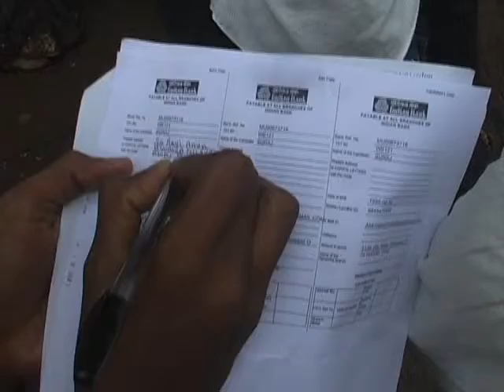ಸಿಇಟಿ ಸೀಟ್ ಖಾಯ್ದೆಯ ಹಣ ಜಮಾಕ್ಕೆ ಉಡುಪಿಯಲ್ಲಿ ಸರತಿ ಸಾಲು.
ಉಡುಪಿ ಜುಲೈ 12: ಸಿಇಟಿಯಲ್ಲಿ ತೇರ್ಗಡೆಯಾದ ವಿದ್ಯಾಥರ್ಿಗಳು ಸೀಟನ್ನು ಖಾಯ್ದಿರಿಸುವ ಸಲುವಾಗಿ ಹಣ ಜಮಾಯಿಸಲು ಇಂಡಿಯನ್ ಬ್ಯಾಂಕ್ನ ಎದುರು ಮಳೆಯಲ್ಲೆ ಸರತಿ ಸಾಲಿನಲ್ಲಿ ನಿಂತು ಪರದಾಡಿದ ಘಟನೆ ನೆಡೆದಿದೆ. ಜಿಲ್ಲೆಯಲ್ಲಿ ಒಂದೇ ಬ್ರ್ಯಾಂಚ್ ಹೊಂದಿರುವ ಇಂಡಿಯನ್ ಬ್ಯಾಂಕ್ನಲ್ಲಿ ಸಿಬ್ಬಂದಿಗಳ ಕೊರತೆವಿದ್ದು ವಿದ್ಯಾಥರ್ಿಗಳು ಮಳೆಯಲ್ಲೆ ಕಾಲಕಳೆಯುವಂತಾಗಿದೆ.